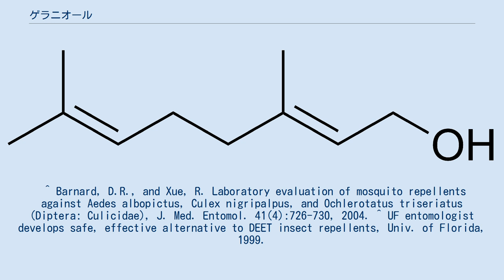ゲラニオール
ゲラニオール (geraniol) はゼラニウムから発見された直鎖モノテルペノイドの一種。
主にローズオイル、パルマローザ油、シトロネラ油に含まれる。
また、ゼラニウムやレモン、いくつかの精油にも含まれている。
無色または薄い黄色の液体で、水には溶けないが多くの有機溶媒には溶ける。
バラに似た芳香を持ち、広く香水に使われている。
また、モモ、ラズベリー、グレープフルーツ、リンゴ、プラム、ライム、オレンジ、レモン、スイカ、パイナップル、ブルーベリーのような芳香としても用いられる。
 研究によって、防蚊剤の効果があることが示されている。
また、ミツバチはニオイ腺で合成したゲラニオールを使って蜜を持っている花とミツバチの巣の入口を標識する。
 ゲラニオールが置換基となったときはゲラニル基と呼ばれ、他のテルペンの生合成にとって重要である。
 酸性溶液中ではゲラニオールは環化してα-テルピネオールとなる。
 ^ Barnard, D.R., and Xue, R. Laboratory evaluation of mosquito repellents against Aedes albopictus, Culex nigripalpus, and Ochlerotatus triseriatus (Diptera: Culicidae), J. Med. Entomol. 41(4):726-730, 2004. ^ UF entomologist develops safe, effective alternative to DEET insect repellents, Univ. of Florida, 1999.